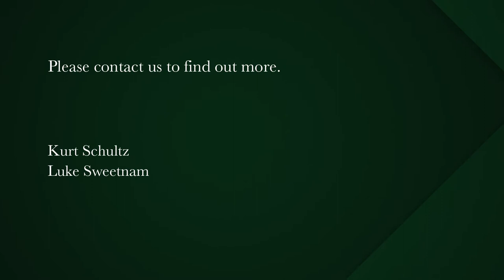Bachelor apartment for sale in Salt River | Pam Golding Properties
Neat lock-up-and-go, studio apartment in perfect location.
Do not miss out on this fantastic studio apartment in the Upper East Side, a perfect option for any type of buyer from investors to first-timers alike.

This neat bachelor apartment in this fantastic block includes excellent 24-hour security and a secure covered parking bay. The block is well maintained and includes an indoor swimming pool, launderette, an onsite block manager, concierges and secure lift access.

Situated close to Groote Schuur hospital and UCT as well as a short drive into the centre of town, this is a perfect location, right in the middle, between Southern Suburbs and City Bowl.

The Upper East Side complex has a shopping mall on the ground floor along with the DoubleTree Hilton Hotel. Just outside the block, on Brickfield Rd, you are welcomed with coffee shops & boutique stores, including the Deckle Edge, Rowdy, Bootlegger, Plushi and Woodstock Bakery to name a few.

The apartment has an open-plan living and bedroom area with laminate wood floors, ending in a large glass sliding door and windows, opening onto the Juliette balcony with great views.
The bathroom is spacious and includes a glass shower, vanity basin, and toilet.
The tiled kitchen includes a built-in hob and an under the counter oven, with beautiful granite tops.

If you are looking for a secure investment property, in a unique and feature-filled block, do not miss out on this fantastic unit!